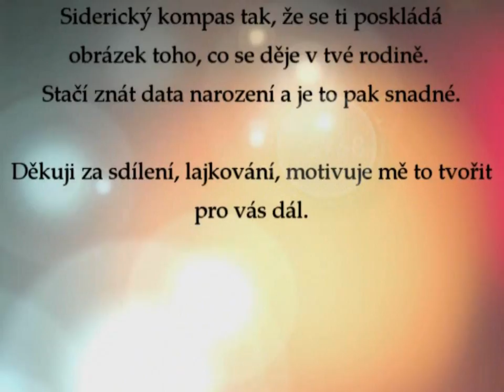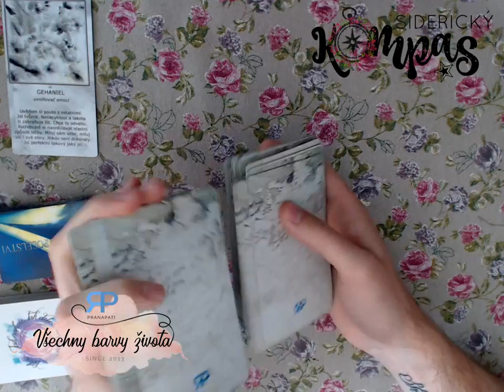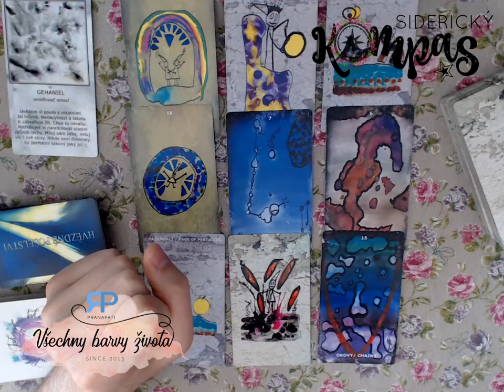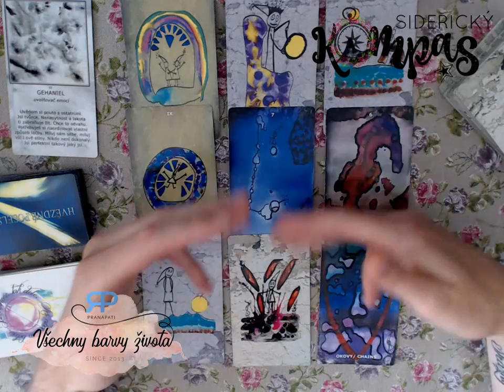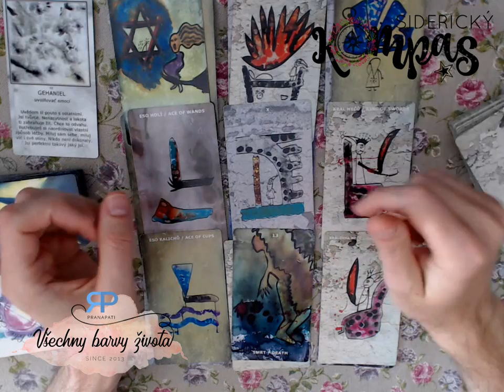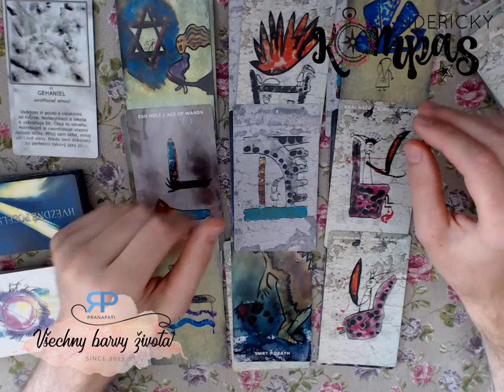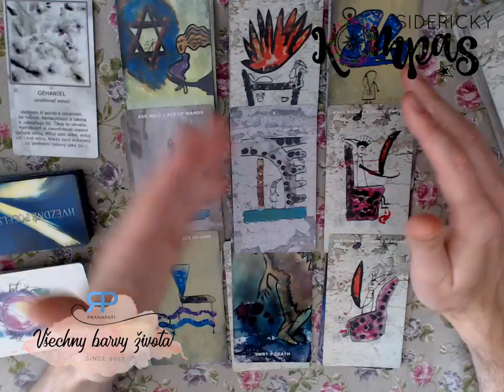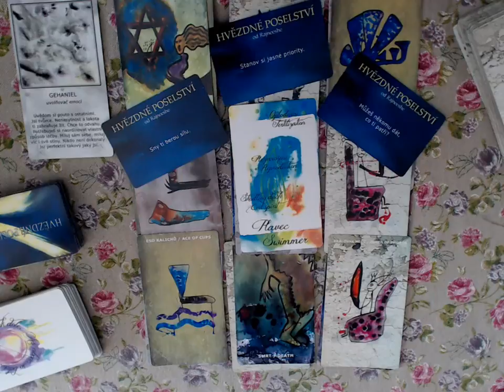Siderický kompas - Vodnář - červenec a srpen 2018 - výklad Tarotu pana Rohlíčka